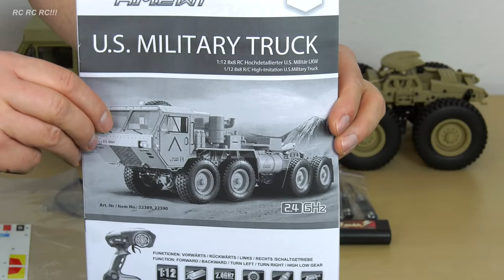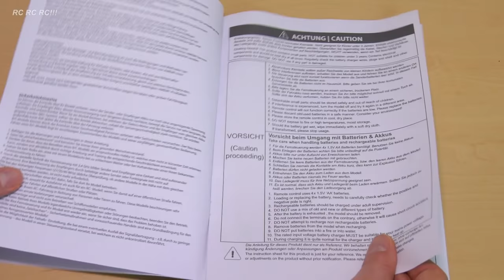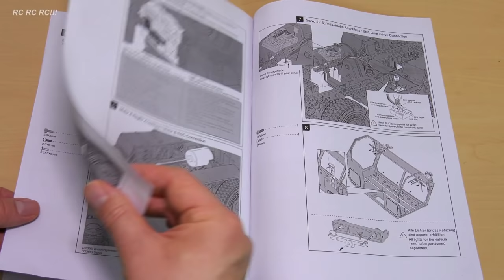FANTASTIC RC TRUCK M983 HEMTT OSHKOSH 8x8 UNBOXING!! RC CRAWLER AMEWI 22390 HG P802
***Great 8x8 rc truck crawler!! Enjoy watching ***
First outdoor test from minute 13:25

Model: M983 HEMTT Oshkosh 8x8 Military Truck

M983 HEMTT (Heavy Expanded Mobility Tactical Truck) Oshkosh Truck Corporation U.S. Military Truck 8x8  8WD (Model: Amewi 22390 also as HG P802)
Scale: 1:12
Weight: 6 kg
Battery: 2S Lipo 3000mAh
manufacturer: Amewi
My purchase price on March 21, 2019: Euro 820
Additional soundmodul Reely by conrad, my purchase price Euro 70
(Original additional soundmodul from amewi for this truck i do not like it. It sounds very bad, in my opinion.)